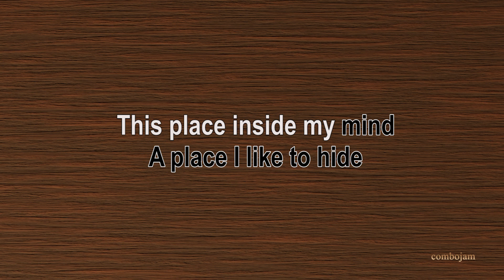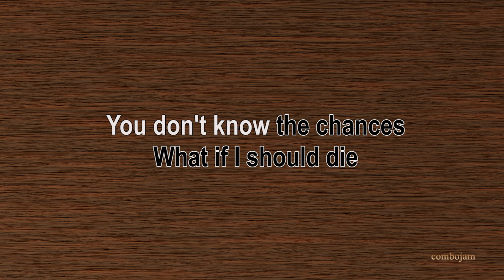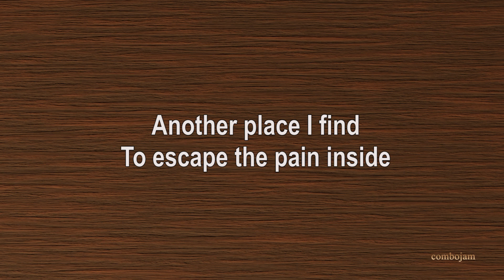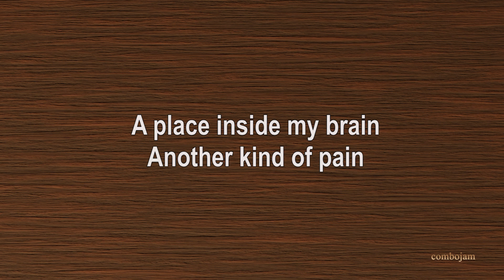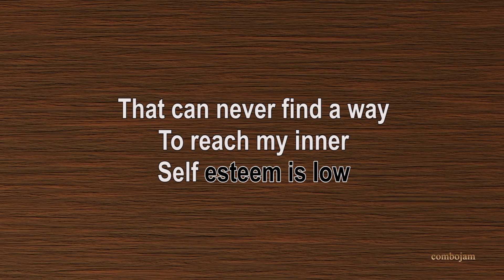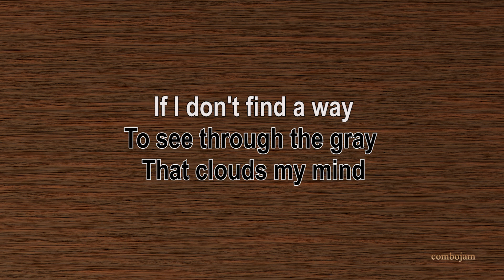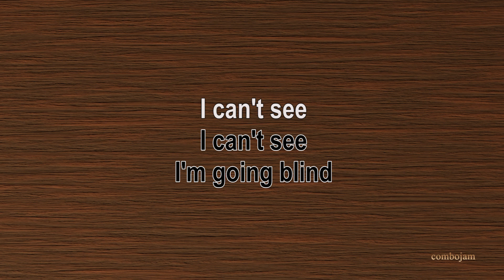Blind - Korn (Acoustic Karaoke)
Blind by Korn acoustic version karaoke instrumental in Guitar, Acoustic Bass, Djembe.